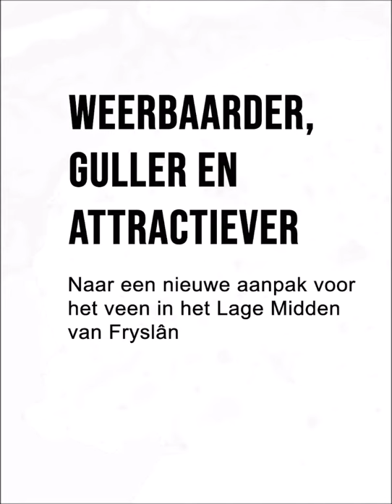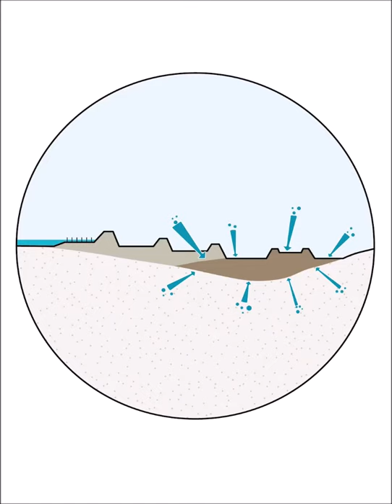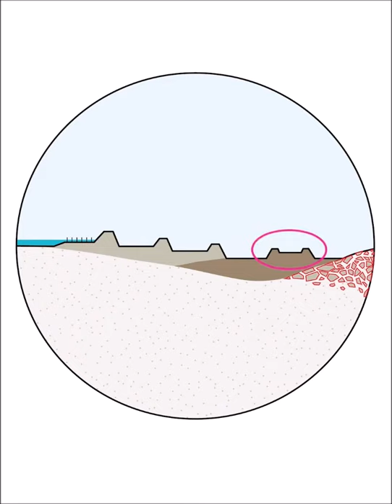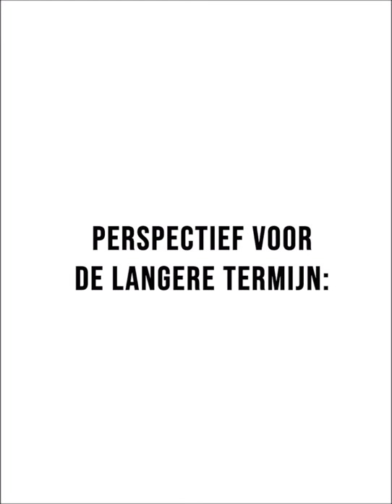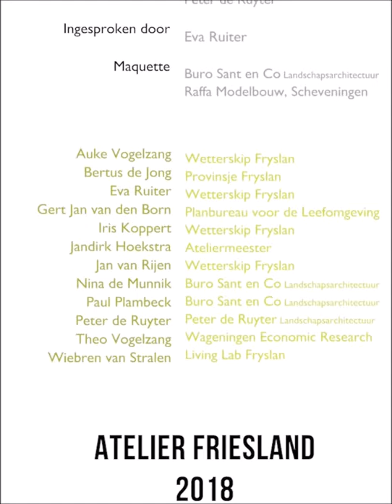Places of Hope film 'Weerbaarder, Guller en Attractiever'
'Weerbaarder, Guller en Attractiever, naar een nieuwe aanpak voor het veen in het Lage Midden van Fryslân'.  De film vertelt de ontwikkeling van het Lage Midden die het Friese veenweidegebied heeft doorgemaakt, en wat het effect is van klimaatverandering voor de kwaliteit van de bodem. Hoe urgent is de situatie als er geen interventie plaatsvindt tot 2050? Deze film is te zien tijdens de tentoonstelling Places of Hope in Leeuwarden in projectie op een 3D maquette van veenweidegebied Lage Midden Fryslân. Op dit gebied is ontwerpend onderzoek gedaan door een ontwerpatelier van experts. De bevindingen van het ontwerpatelier vind je terug op de tentoonstelling van Places of Hope. Voor meer informatie zie

Aan dit ontwerpatelier werkten mee
Buro Sant en Co Landschapsarchitectuur
Living Lab Natuurinclusieve Landbouw
Peter de Ruyter Landschapsarchitectuur
Planbureau voor de Leefomgeving
Provincie Fryslân
Wageningen Economic Research (WER)
Wetterskip Fryslân

De film is gemaakt door Nina de Munnik van Buro Sant en Co.
Tekst: Peter de Ruyter (Peter de Ruyter Landschapsarchitectuur)
Ingesproken door: Eva Ruiter (Wetterskip Fryslân)